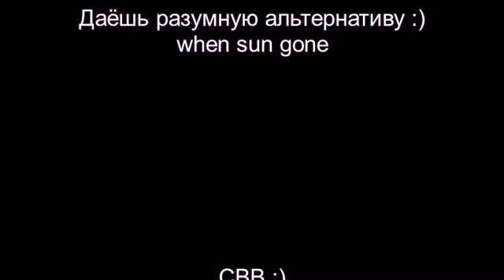One song ago - miredo Челендж от Нескучного Уголка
Ещё один более разумный вариант.